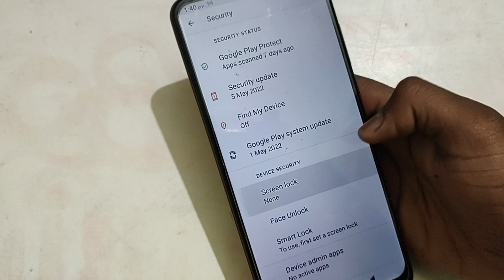LAVA Z6, LAVA Z6 mein screen pettern lock set kaise kare